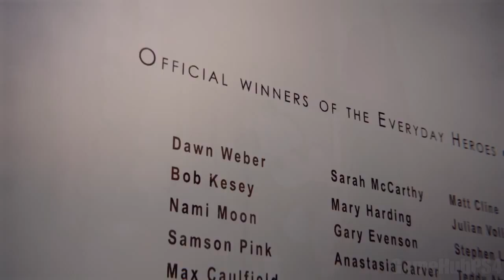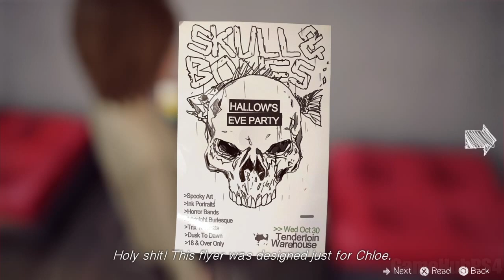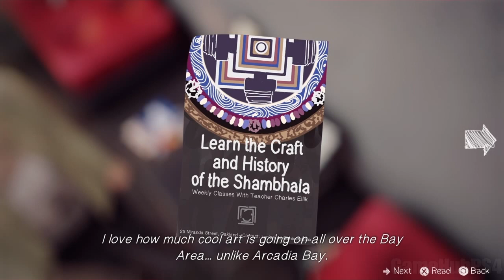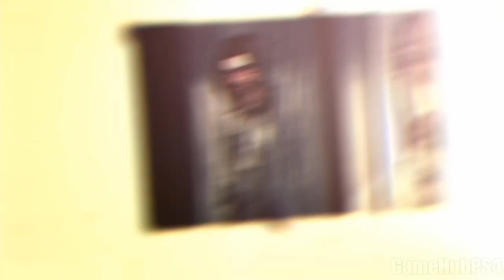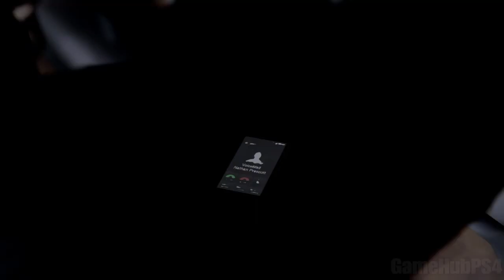Life is Strange Episode 5 Part 2 Gameplay Walkthrough No Commentary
Development of Life Is Strange began in April 2013. It was formed with an episodic format in mind, for reasons both financial and creative. The developers conducted field research on the setting by travelling to the Pacific Northwest, and subverted known archetypes to make the characters. Player feedback influenced the adjustments made to the episodes. Story and character arc serve as the central point in the game rather than traditional graphic adventure tropes like point-and-click puzzles. The voice recording sessions took place in Los Angeles, California.

During its release, Life Is Strange received generally favourable reviews commending the character development, rewind game mechanic and tackling of taboo subjects. It won the BAFTA Games Award for Best Story, the Peabody-Facebook Futures of Media Award and The Game Awards' Games for Impact Award. Common criticisms included the slang that was used, poor lip-syncing in earlier episodes, and tonal inconsistencies in the story. It had sold one million digital copies by the end of July 2015. A digital series based on the game is being developed by Legendary Digital Studios and Square Enix.